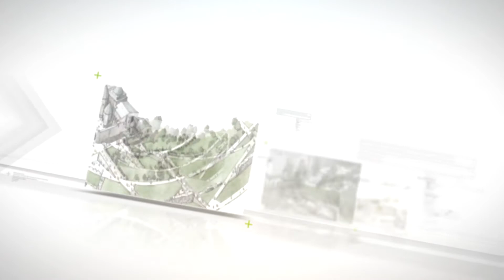Konya Büyükşehir Belediyesi Turizm Amaçlı Yatırım Çalışmaları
İmar ve Şehircilik Dairesi Başkanlığı (KUDEB)